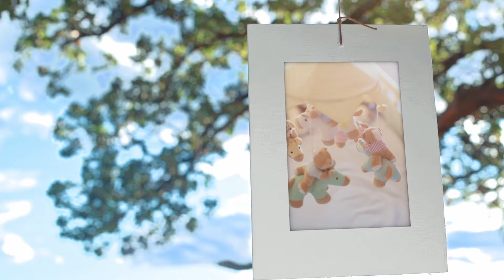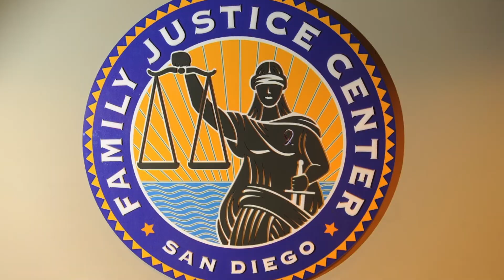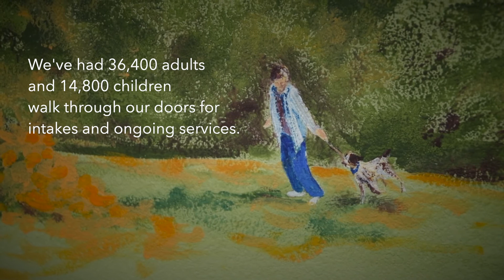Nampa Family Justice Center–15 Year History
The Nampa Family Justice Center assists victims of domestic violence, child abuse and sexual assault. Since its opening in 2005, the NFJC has grown exponentially both nationally and internationally and has served as a model program for other cities looking to open a FJC. It is considered one of the “healthiest” Family Justice Centers in the country. In January 2009, the NFJC was awarded national accreditation by the National Children’s Alliance as an accredited Children’s Advocacy Center (CAC). The NFJC is the only President’s Family Justice Center Initiative site, of the original fifteen to gain this accreditation.

MB01ANGPAQYFFBA